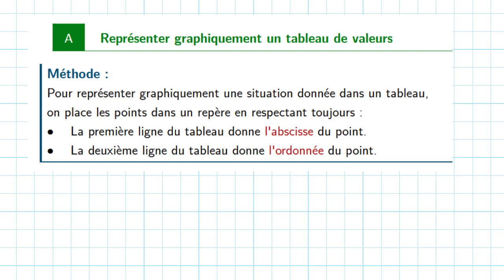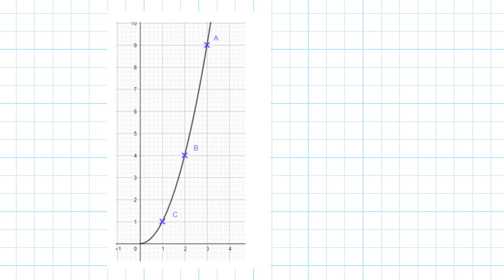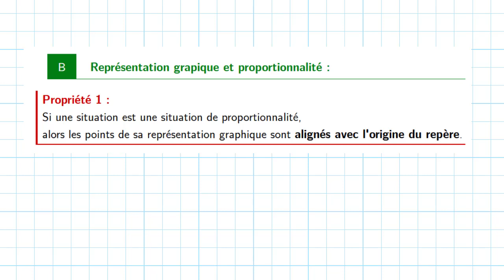proportionnalité 3 : proportionnalité et représentation graphique